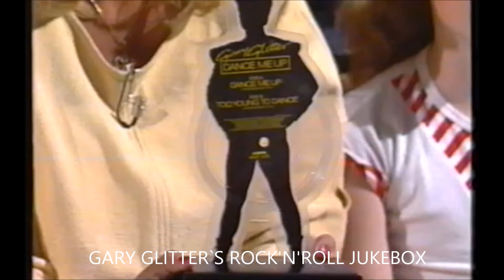Gary Glitter - Anneka Rice : Tv Interview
here we have GG being interviewed by anneka rice on tv show CBTV back in 1984. enjoy glitter fans...!!!